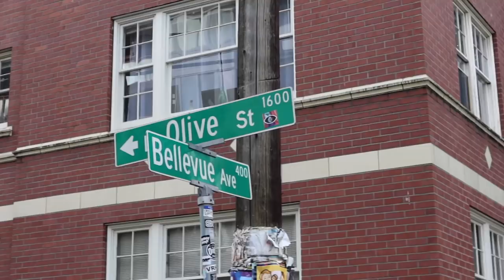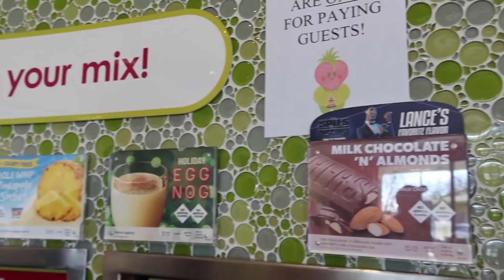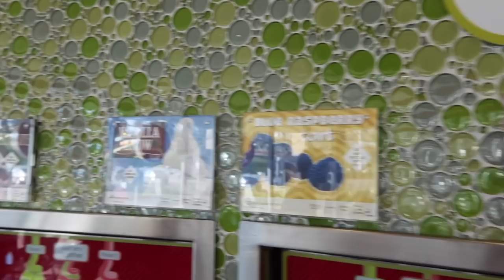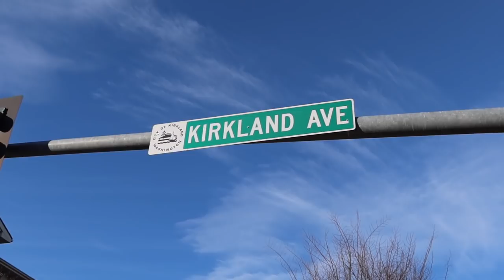Así es GOOGLE en *ESTADOS UNIDOS* | Raque Late Vlogs